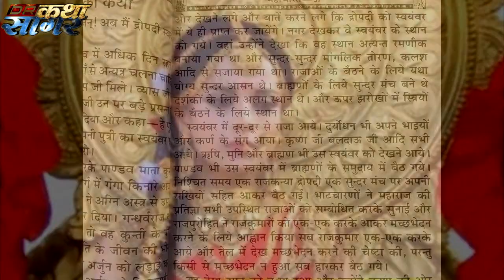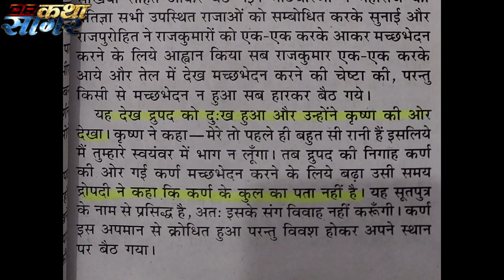जब होने वाला था कृष्ण-द्रौपदी का विवाह...| महाभारत | आदि पर्व | द्रौपदी स्वयंवर कथा | Dr Katha Sagar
VIDEO Reference :  महाभारत | आदि पर्व | द्रौपदी स्वयंवर कथा

DR KATHA SAGAR .